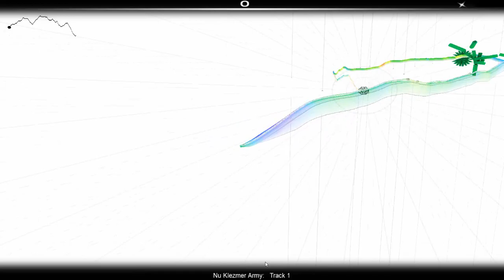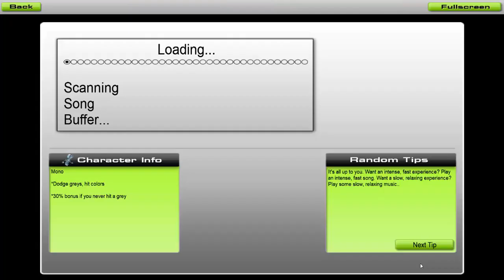Nu Klezmer Army